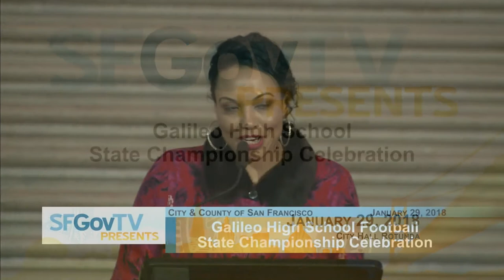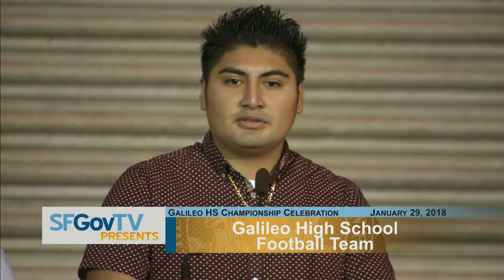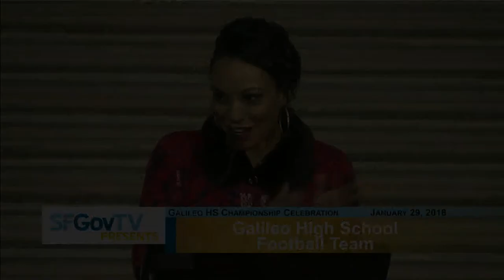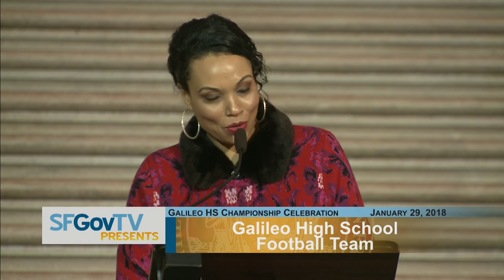Galileo High School Football State Championship Celebration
San Francisco City Hall